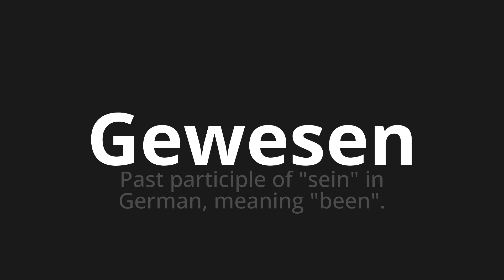How to pronounce Gewesen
Master the Pronunciation of 'Gewesen which have been' - which means : Past Participle of "Be" in German, Meaning "Been". 📝 with @PronunciationGerman 🎓🗣️ - [Your Guide to German]

Learn to pronounce 'Gewesen' perfectly in German with our easy and engaging tutorial by @PronunciationGerman! 📖📽️ In this comprehensive video, we provide you with native speaker examples 🗣️👂 and phonetic breakdowns 🎵 to ensure you get the pronunciation just right.

How to say Been in German